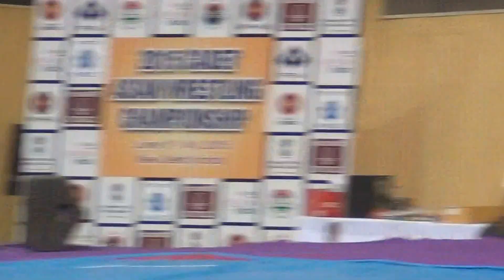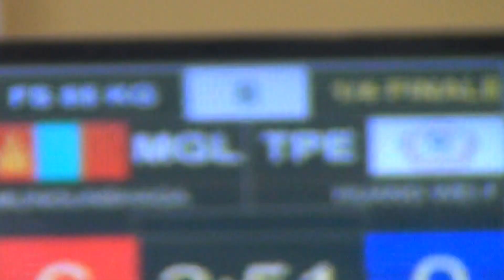B32 85Kg Quarter Finals Munguishaga, Mongolia Vs Hyun Welf, Taiwan